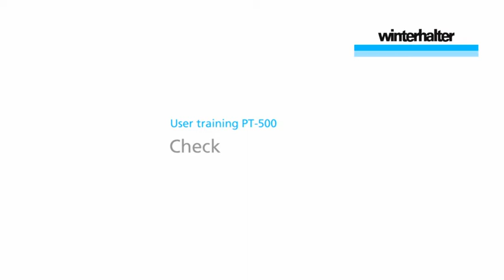PT-500 User training - Check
User training for the correct handling of the Winterhalter pass-through warewasher PT-500. The daily check ensures that all relevant machine parts are available and in the correct position within the machine. The correct handling ensures perfect cleaning results.